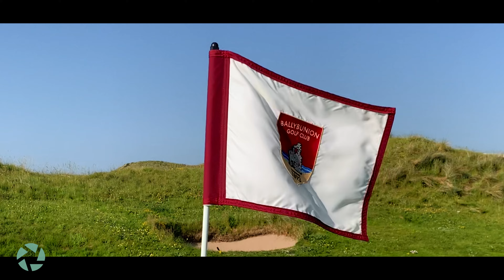Ballybunion Golf Club | June 2023 | Cinematic footage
Footage shot on and around Ballybunion Golf Club's Cashen Course, June 2023.
Recorded on DJI Mini 2 & Lumix DMC-G7